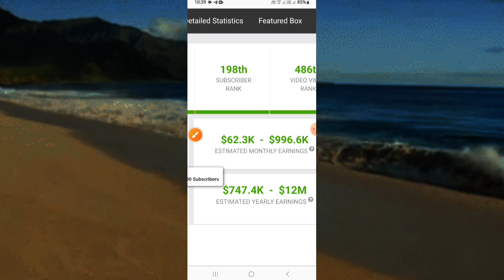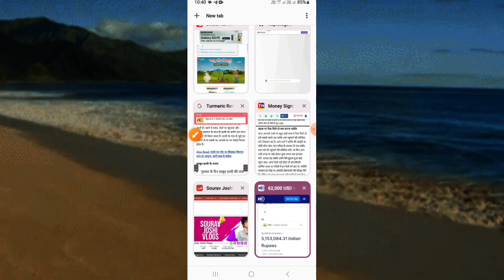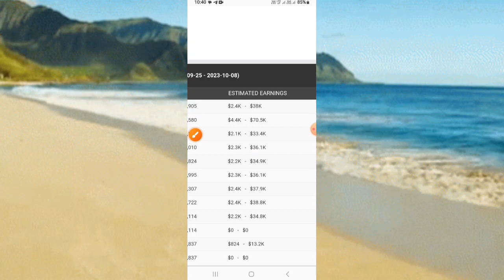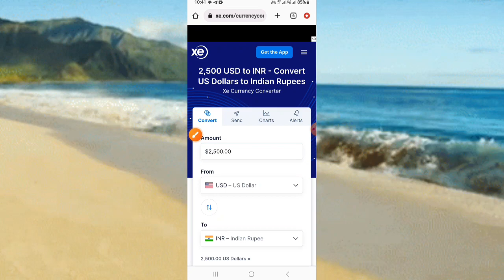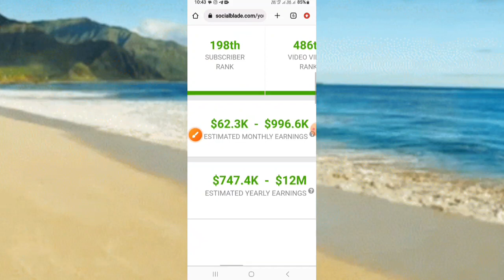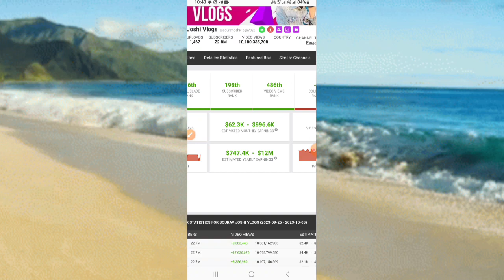sourav joshi vlogs | Kitna kamate hai Sourav Joshi ek din me 🤑🤑🤑 | how to earning money from YouTube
london shopping,
sourav joshi,
sourav joshi vlogs,
family vlogs,
daily vlogs,
piyush joshi,
iPhone 15,
best phone for vlogging,
new car,
new car for mummy
shopping in london,
london shopping,
sourav joshi,
sourav joshi vlogs,
family vlogs,
daily vlogs,
piyush joshi,
iPhone 15,
best iPhone for vlogging,
best phone for youtube
two side gamers,
as gaming, tsg jash,
lokesh gamer,
tsg army,
tsg ritik,
free fire,
tsg new video,
total gaming,
tsg vlogs,
sourav joshi,
jash dhoka vlogs,
flying beast,
ritik jain vlogs,
tsg mann,
two side gamers new video,
two side gamers vlog,
jash dhoka,
24 hours challenge,
fukra insaan,
rimorav vlogs,
pragati verma,
tsg ritik vlog,
two side foodies,
hungry birds,
24 hours,
arcade games,
claw machine,
arcade videos,
tsg
shopping in london,
london shopping,
sourav joshi,
sourav joshi vlogs,
family vlogs,
daily vlogs,
piyush joshi,